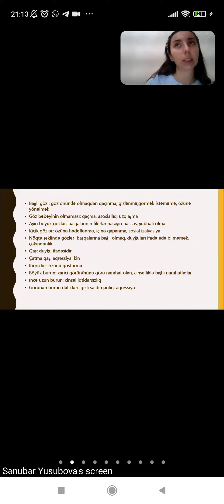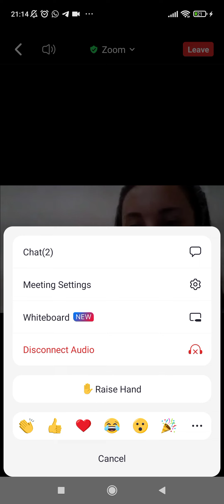30 dekabr 2022